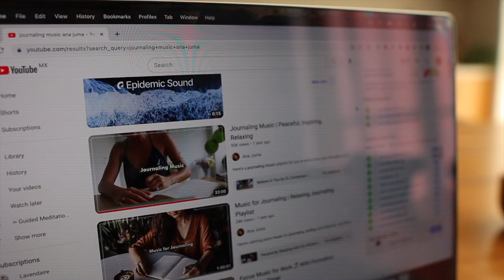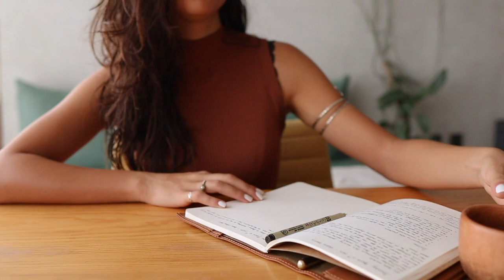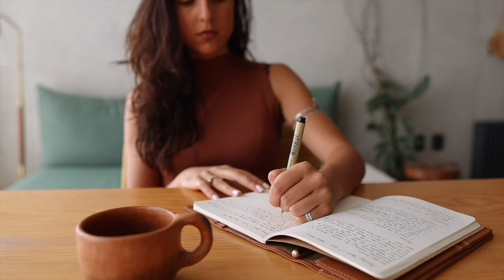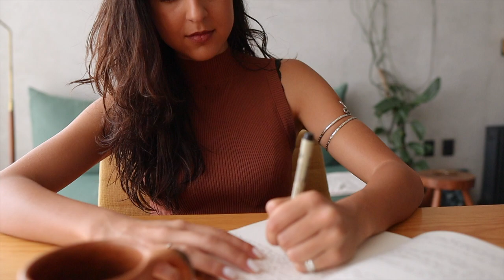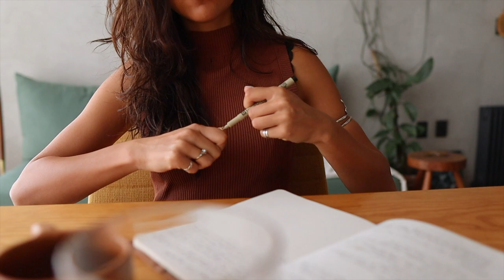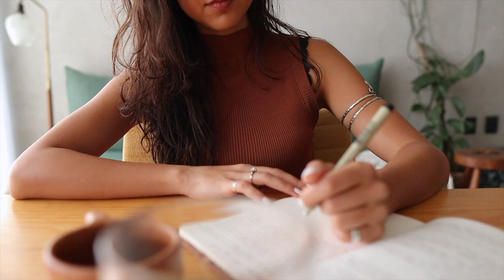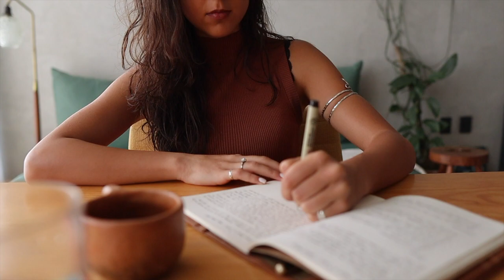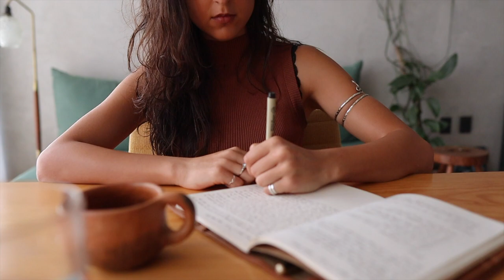Journaling Music ✍️ A Calming Morning Journaling Playlist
A journaling music playlist for your morning journaling routine. Listen to this relaxing, calming, and uplifting music for journaling.

This carefully curated selection of instrumental music is the perfect background for your morning journaling sessions. Whether you're journaling about your goals, reflecting on your emotions, or simply trying to clear your mind, this playlist will inspire you.

With calming melodies and gentle rhythms, this journaling music will help you focus and find your flow. Use it to set the tone for your day and start your mornings off right.

So grab your journal and your favorite pen, journal with me, and let this journaling music be your guide. Start your day with intention and creativity, and see how it can positively impact your mood and productivity.

0:00​​​​​​​​ Coffee Stains by Lofive
0:37 The Longest Rest by Allan Ellis
2:50 Our Secret Universe by Allan Ellis
5:04 Looking for More by Alan Ellis
7:40 As a Gift by Francis Wells
10:26 Tranquil Dawn by Amber Glow
12:51 Close by Ambre Jaune
14:33 The Transience of Everything by Ave Air
17:12 Coffee and Unicorns by Henyao